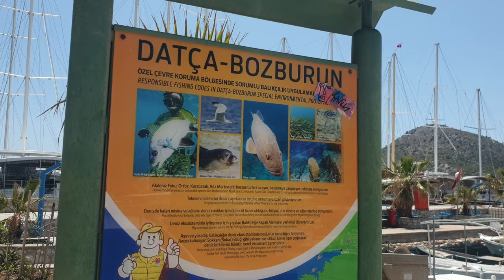BOZBURUN MUĞLA 2023 WALKING TOUR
BOZBURUN MUĞLA 2023 WALKING TOUR | TURKEY 4K UHD
bozburun satılık ev
bozburun peninsula
bozburun otelleri
bozburun hava durumu
bozburun m vessel
bozburun otel
bozburun hotels
bozburun weather
bozburun tekne turu
bozburun arsa
bozburun akor
bozburun airbnb
bozburun airport
bozburun adaboğazı
bozburun apart
bozburun akvaryum koyu
bozburun ala restaurant
bozburun aphrodite hotel
bozburun araba saatleri
bozburun butik oteller
bozburun beach
bozburun best restaurants
bozburun bülent ortaçgil
bozburun buket apart
bozburun biz evde yokuz
bozburun bodrum arası kaç km
bozburun balıkçı
bozburun benzin istasyonu
bozburun belediyesi
bozburun cave
bozburun cafe
bozburun camping
bozburun ceylan ertem
bozburun casa daracia
bozburun carsi
bozburun cafeler
bozburun canlı kamera
bozburun canlı mobese
bozburun carrefour
bozburun dolmuş saatleri
bozburun dalaman transfer
bozburun'da ne yenir
bozburun'da gezilecek yerler
bozburun datça ulaşım
bozburun dalaman havaalanı kaç km
bozburun deniz suyu sıcaklığı
bozburun denize girilecek yerler
bozburun dolphin hotel
bozburun ev fiyatları
bozburun en iyi restaurant
bozburun eczane
bozburun eczanesi
bozburun emlak
bozburun'a en yakin havaalani
bozburun en iyi koylar
bozburun ekşi
bozburun en güzel koyları
bozburun en iyi otel
bozburun feneri
bozburun fırın
bozburun filika restaurant
bozburun fethiye kaç km
bozburun feneri armutlu
bozburun fethiye arası kaç saat
baldan suites bozburun fiyat
karia bel bozburun fiyat
bodrum bozburun feribot
bozburun gezilecek yerler
bozburun glamping
bozburun gulet kiralama
bozburun günlük tekne turu
bozburun gece hayatı
bozburun günlük tekne kiralama
bozburun gidiş
bozburun gezi rehberi
bozburun gumruk
bozburun germe koyu